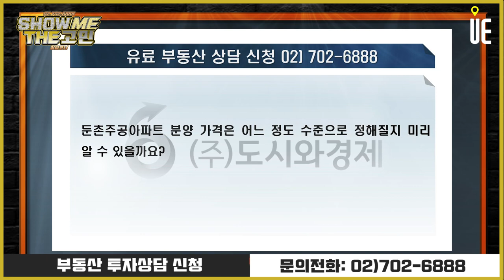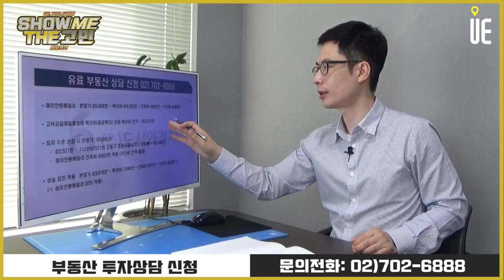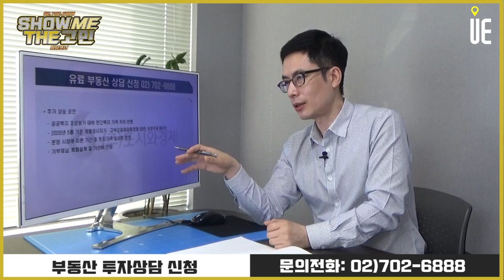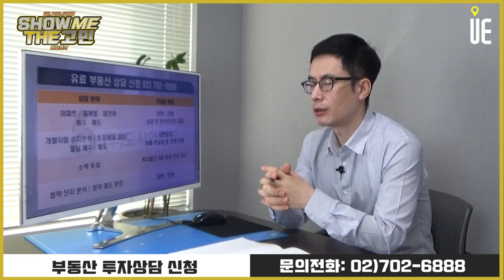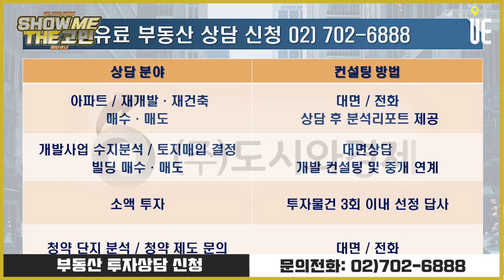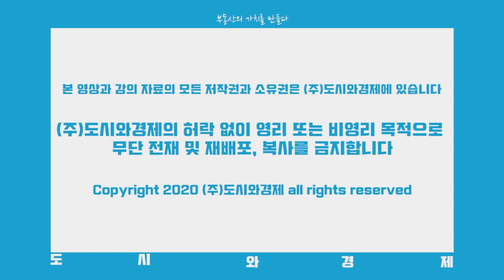둔촌주공아파트 분양가격은 어느 정도 수준으로 정해질까요? [쇼미더고민]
[도시와경제]

둔촌주공아파트 분양가격은 어느 정도 수준으로 정해질지 미리 알 수 있을까요?

■ 분양올림픽 ■
■ 쇼미더고민 ■
▶【토 일 오후 5시】
■ 어반스토리 ■
▶【특집편성】
■ 도시와경제 브이로그 ■
▶【대중없음】